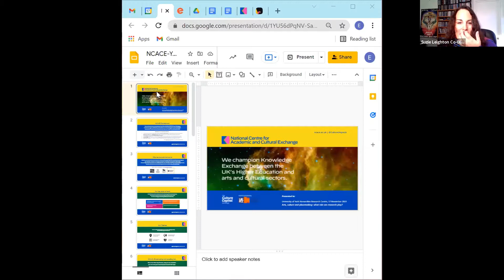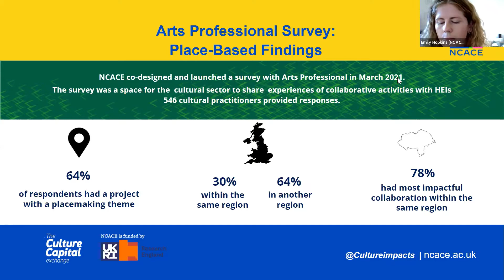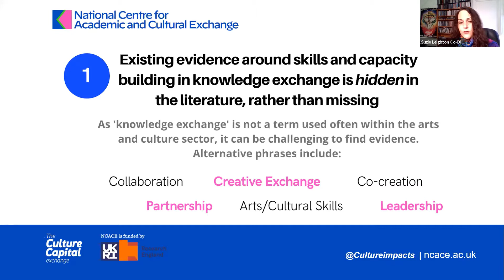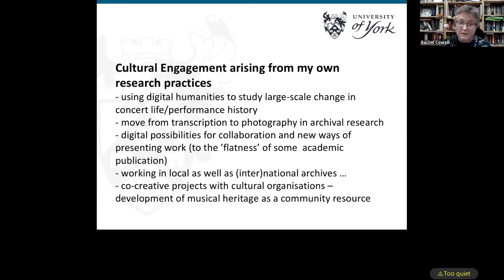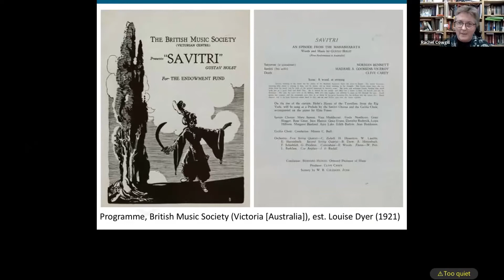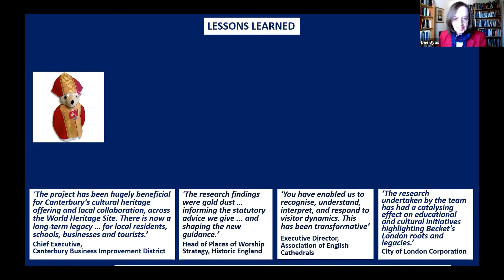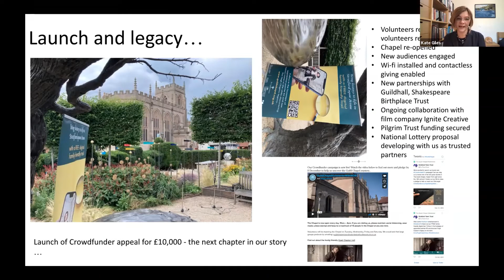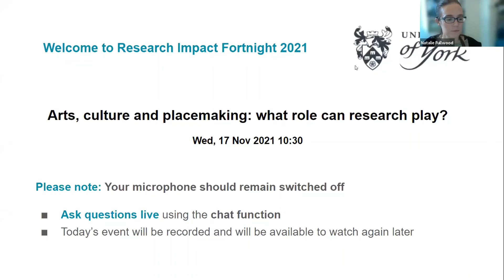Arts, Culture and Placemaking: What role can research play?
What role can researchers play in placemaking? How can arts and humanities academics and cultural and community organisations collaborate to have a positive impact on the places we live, work and play?

This event, held as part of the University of York's Impact Fortnight and the Place and Community fund's programme of events, brought together speakers from the University and beyond to consider these questions.

Find out more about the open discussion that followed the panel session by visiting the Place and Community

Panelists:
Suzie Leighton, Co-Director, National Centre for Academic and Cultural Exchange (NCACE)
Emily Hopkins, Senior Manager for Research, Evidence and Policy, NCACE
Rachel Cowgill, Professor of Music, Department of Music, University of York
Dee Dyas, Professor of the History of Christianity, Department of History, University of York
Kate Giles, Senior Lecturer, Department of Archaeology, University of York